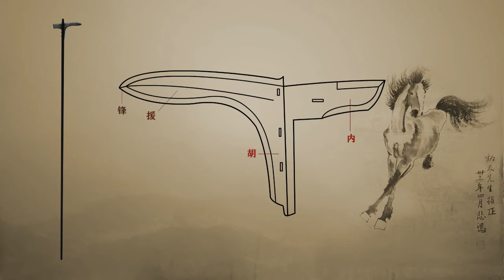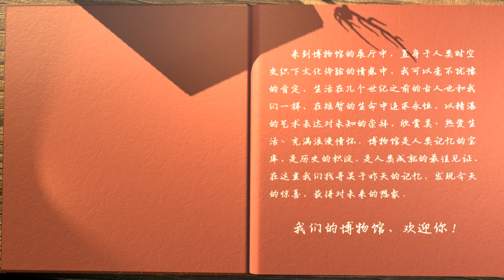Marquis Yi of Zeng State